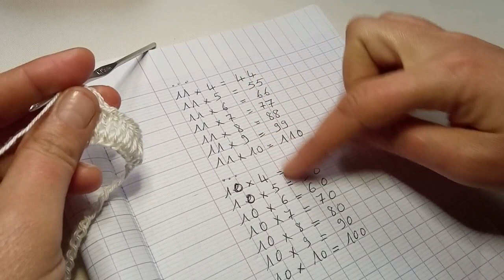صدر دائري بدون فتحة رائع بالكروشيه لعمل فستان وشرح القياسات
في هدة الحلقة نرى معا طريقة صنع صدر دائري مغلق بالكروشيه بغرزة بسيطة وسهلة جدا للمبتدئين وشرح جميع القياسات كيفما كانت...وبهذا الصدر يمكن ان اشراك معكم فستان بالكروشيه في حلقة اخرى.